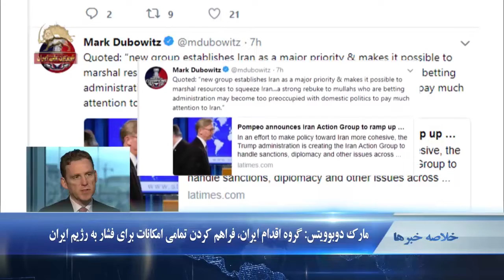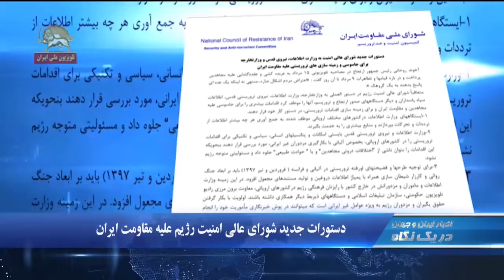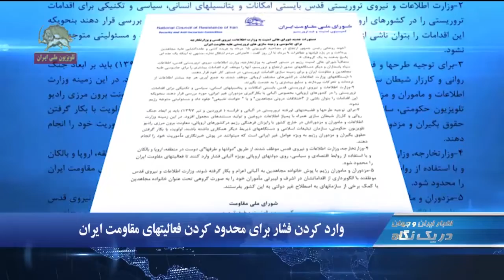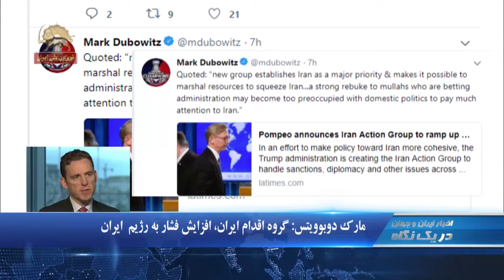مارک دوبوویتس گروه اقدام ایران، افزایش فشار به رژیم ایران- در یک نگاه ۱۲۳۰ -جمعه۲۶مرداد ۹۷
۱.  دستورات جديد شوراي عالي امنيت براي جاسوسي و زمينه سازي هاي تروريستي عليه مقاومت ايران
۲.  مارک دوبوویتس: گروه اقدام ایران، فراهم کردن تمامی امکانات برای فشار به رژیم  ایران
۳. خالد بن سلمان: اجازه نمی‌دهیم شبه نظامیان حوثی به  حزب‌الله دیگری تبدیل شوند

دستورات جديد شوراي عالي امنيت رژیم عليه مقاومت ايران
كميسيون امنيت و ضد تروريسم شورای ملی مقاومت ایران در یک اطلاعیه اعلام کرد:‌ آخوند روحاني در مصاحبه تلويزيوني ۱۵ مرداد به عربده‌ كشي و عقده‌گشايي عليه مجاهدين پرداخت و در باره قيامها و تظاهرات ۹ مرداد تا آن روز گفت : «اعتراض مردم اشكال نداره...منتهي نه اينكه يك عده اي پاسخ بدهند به يك گروهك ». متعاقباً شوراي عالي امنيت رژيم در دستور العملي به وزارتخارجه، وزارت اطلاعات، نيروي تروريستي قدس، اطلاعات سپاه پاسداران و ديگر دستگاههاي صدور ارتجاع و تروريسم، آنها را موظف كرد اقدامات بيشتري را براي جاسوسي عليه مجاهدين و مقاومت ايران و براي زمينه سازي اقدامات تروريستي، در دستور كار خود قرار دهند.

وارد کردن فشار برای محدود کردن فعالیتهای مقاومت ایران
 در اطلاعیه كميسيون امنيت و ضد تروريسم شورای ملی مقاومت ایران آمده است:وزارتخارجه، وزارت اطلاعات و نيروي قدس موظف شدند از طريق ”دولتها و طرفها“ي دوست در منطقه، اروپا و بالكان و با استفاده از روابط اقتصادي و سياسي، روي دولتهاي اروپائي بويژه آلباني فشار وارد كنند تا فعاليتهاي مقاومت ايران محدود شود. -مزدوران و ماموران رژيم با پوشش خانواده مجاهدين به آلباني اعزام و بكار گرفته شوند. وزارت اطلاعات و نيروي قدس موظفند با الگوبرداري از اقداماتشان در اشرف و ليبرتي مأموران خود را به صورت گروهي تحت عنوان خانواده مجاهدين با كمك برخي از سازمانهاي به اصطلاح غير دولتي به اين كشور بفرستند.

برایان هوک:‌این برعهده رژیم ایران است که رفتار خود را تغییر دهد
آسوشیتدپرس گزارشی از  تشکیل گروه اقدام ایران مخابره کرد و به نقل از  برایان هوک  رئيس این گروه گفت: ‌رژیم ایران «نیرویی برای بی ثباتی و خشونت است. بر عده این رژیم است که  رفتار خود را تغییر دهد»‌.
آسوشیتدپرس افزود:  منتقدان رویکرد دولت آمریکا می گویند، موضع جدید برایان هوک نشان می دهد دولت آمریکا سیاست تغییر رژیم در ایران را پذیرفته است

مارک دوبوویتس: گروه اقدام ایران، افزایش فشار به رژیم  ایران
مارک دوبوویتس  رئیس اجرایی بنیاد دفاع از دموکراسی ها در واشینگتن در باره تشکیل گروه اقدام ایران گفت: «گروه جدیداً تشکیل شده برای ایران بعنوان یک اولویت، بسیج تمامی امکانات را برای فشار آوردن به رژیم  ایران امکان پذیر می کند .  این ضربه یی قوی  به آخوندهایی است که شرط می بندند دولت آمریکا ممکن است  درگیر سیاستهای داخلی شود تا این که توجه چندانی به رژیم ایران داشته باشد».

توافق اولیه ترامپ و پوتین در مورد خروج  رژیم ایران از سوریه
 خبرگزاری رویتر  به نقل از یک مقام آمریکایی گزارش داد رؤسای جمهوری آمریکا و روسیه، درباره ضرورت خروج نیروهای رژیم ایران از سوریه، به توافقی اولیه دست یافتند. این مقام آمریکایی افزود جان بولتون مشاور امنیت ملی آمریکا با نیکولای پاتروشوف همتای روس خود، هفته آینده درباره کاهش تسلیحات و نقش رژیم ایران در سوریه، گفتگو خواهند کرد.

خالد بن سلمان: اجازه نمی‌دهیم شبه نظامیان حوثی به  حزب‌الله دیگری تبدیل شوند
خالد بن سلمان، سفیر عربستان سعودی در آمریکا گفت اجازه نمی‌دهیم شبه نظامیان حوثی به حزب‌الله دیگری تبدیل شوند و این چیزی است که رژیم ایران به دنبال آن است. وی در پیامی گفت: «رژیم ایران علاوه بر قاچاق اسلحه و موشک برای  شبه نظامیان حوثی، مربیانی از حزب‌الله در اختیار آنها قرار داده  است، تا توانایی‌هایشان در جنگ علیه ملت یمن را تکمیل کنند.